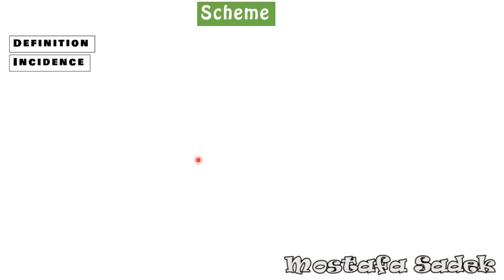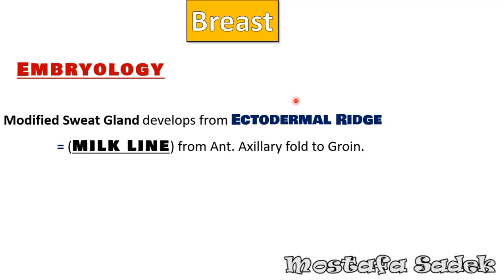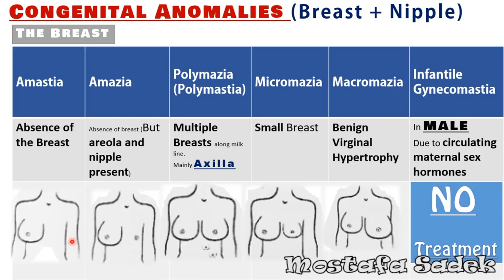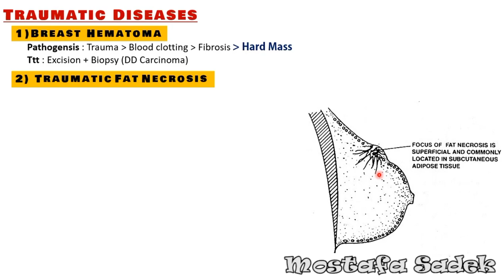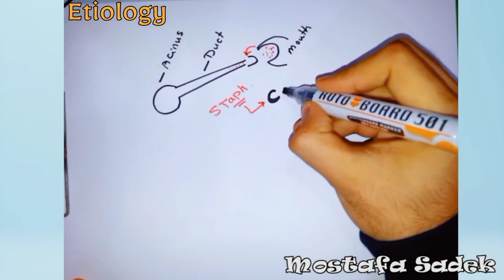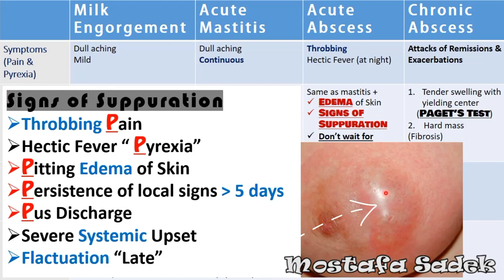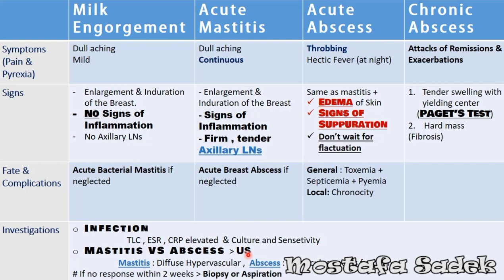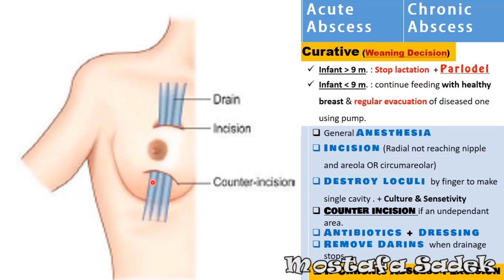2. Congenital + Traumatic + Acute Inflammation of Breast